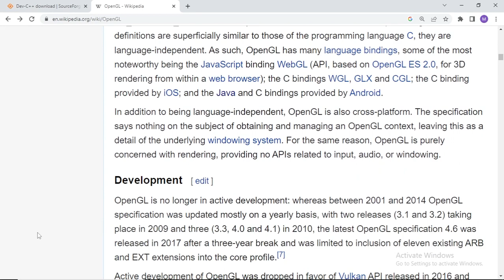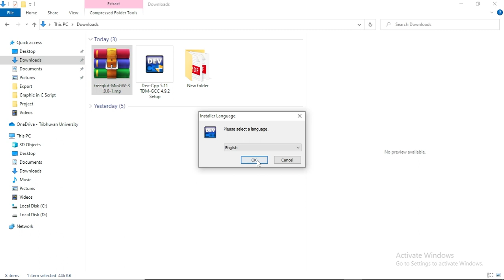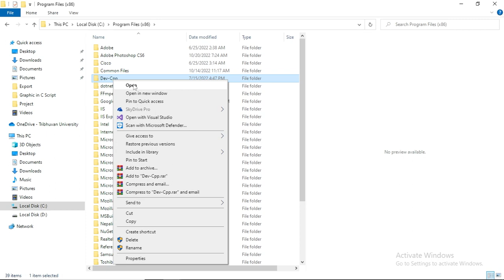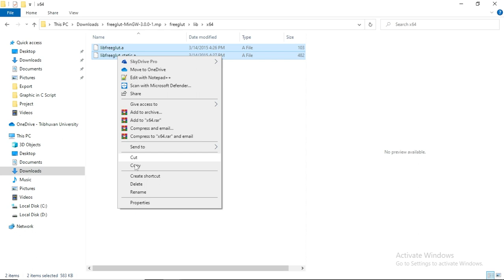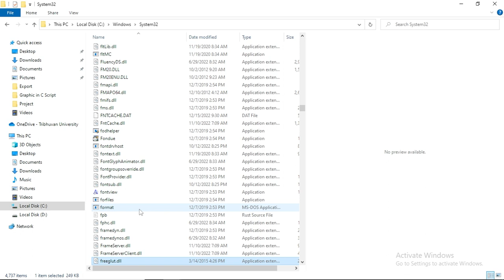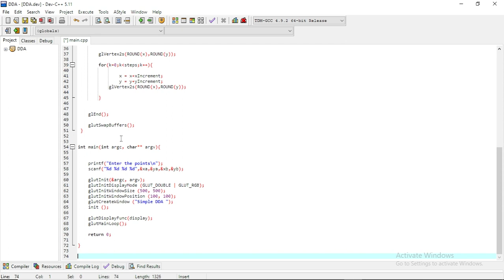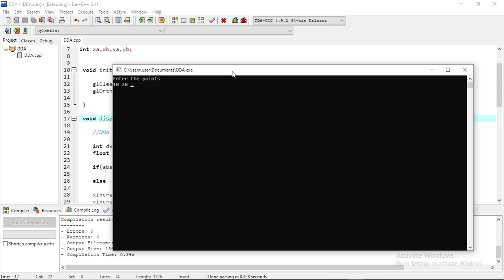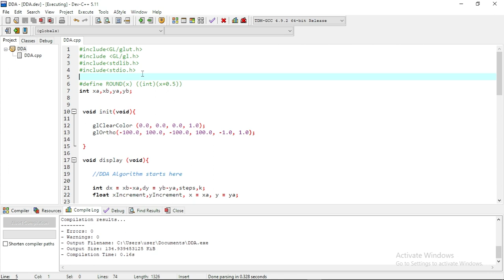How to Install OpenGL in Dev C++ and its libraries freeglut | by Milan Sigh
How to Install OpenGL in Dev C++ and its libraries freeglut

Linker:
-lopengl32
-lfreeglut
-lglu32

Milan Singh